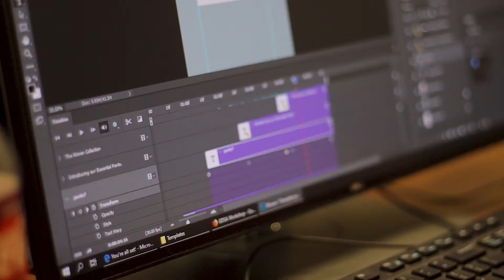Animation Workshop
This is a recap video of our Animation workshop hosted by Alex Perry (@mintysnap)!